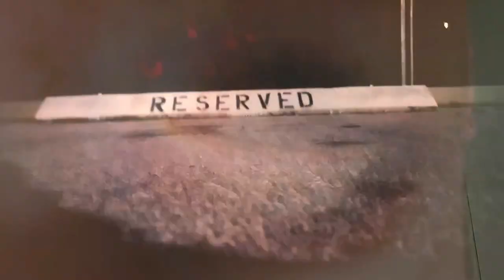Cinimini: Song Without a Beat by Declan Stefanski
A song without a beat
I move in dreams
Frantically arranging pictures
In their places
Painting faces
Timing the spaces
Missing the beat of my own hearts thump